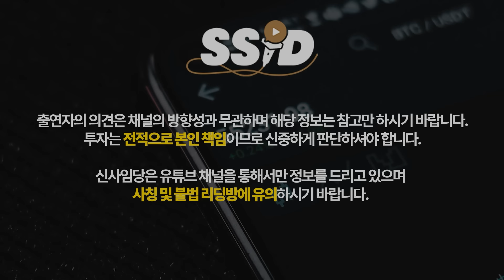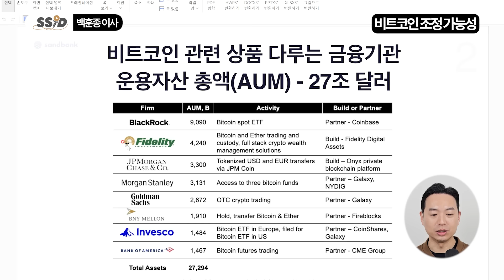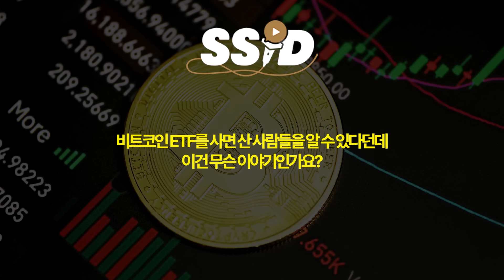"비트코인 폭락할때까지 기다려라? 1억8천만원 까지 올라도 전 살겁니다" 대출받아 투자하는 분들은 이때는 파세요. (백훈종 이사 / 2부)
⭐백훈종님의 채널 바로가기

[백훈종 이사]
샌드뱅크 공동창업자, 운영이사
저서 [웹 3.0 사용설명서]